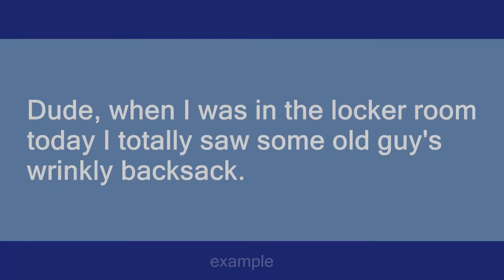backsack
Slang flashcards: